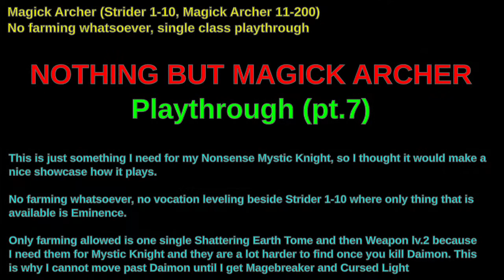Dragon's Dogma - Nothing but Magick Archer - Playthrough (pt.7)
If you find this video useful or you just want to provide support to my channel you can do that by not skipping or you can support it by clicking adds

For anyone following my Nonsense series... that is just "Making of Nonsense Mystic Knight" which I had real trouble fitting into any of my builds.

Sad story about trying to cripple builds to make MK nonsense was that in order to do that I was forced to severely cripple capabilities which made it more like stupid than my Nonsense

And contrary to what some people want to believe...
- My Nonsense setups are NOT what I suggest for players... hence... Nonsense in the name. All I want to show is how you cannot fail in building your character to the point where it would require complete redo before you finish your first play. If someone just gets along the game and changes vocations to try everything he will most definitely end up with better stats than me in my Nonsense playthroughs.
- wh1sper plays in red, most people can't do that. Now... this one is pretty much just telling person has absolutely no clue about the game. Game has x1.8 cap on augment boosting which can be almost equally achieved without the need for playing in red. I only do that for my personal satisfaction so I have more fun playing by being in more danger
- farming takes whole long to get there

So... I made a point in addressing all these in this playthrough
- Playing as Magick Archer only (augments as well, only one I use is Striders Eminence which I earned fair and square by playing as Strider from 1-10 )
- Since I have no Exilaration/Equanimity... playing in red is pointless, but I would still prefer that. I just decided I won't allow myself
- No chest farming whatsoever. What I get is what I get
- No start gifting or even collecting pawn earnings (even if there would be some)
- Only two items I allowed myself to farm and that is Weapon lv.2 since I need Cursed Light and Magebreaker for later Mystic Knight and weapon 2 is pain in the ass to farm after you kill Daimon which is why I can't pass him until I get those two. Second being one single Shattered Earth Tome

Now... I am not even nearly saying Magick Archer should be played like that (aka. pure). If anything I always say opposite and try telling how important augments from other classes are. Neither do I try to say you don't need weapons really. You need those due to how damage works in this game. Especially in my case where I have no augments, need for better weapons is even greater than it would have been